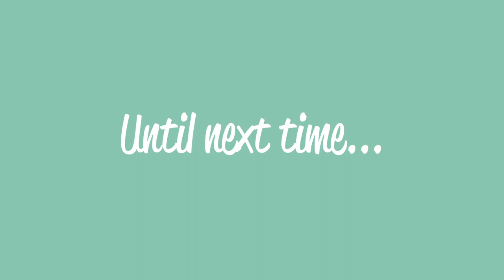Copic Coloring Curly Hair LaLa Land Crafts Hot Cocoa Marci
Hey all! Today I am showing you how I colored La-La Land Crafts Hot Cocoa Marci's hair. I have had a couple of requests on curly hair so I thought I would do a video. I hope you enjoy the video!

You can also see the video of how to make the treat holder she is

The Copic markers I used are:
Skin: E000, 00, 04, 11, 21, R20, 30, 32
Hair: E41, 42, 43, 44, 47, 49
Blue: B02, 01, 00, 000, 0000
Fuzzy collar, cuffs and hat: W00, 0, 2, 3, 4, 7
Pink: R11, 00, 02
Shoes: E40, 41, 42, Y26, W5

• Amazon.com: Gmark 4" Mini Wooden Spoons 200 ct, Biodegradable Compostable...
[ Amazon US ]

• 2 X Classic Crest Super Smooth Solar White 80# Cover 8.5"x11" 250/pack
[ Amazon US ]

• Amazon.com : Limited Papers (TM) Super Smooth Solar White 80 Pound Cover...
[ Amazon US ]

• EK tools Precision Scissors, Small, New Package
[ Amazon US ]

• Misti Stamp Tool Original Size Misti Most Incredible Stamp Tool Invented
[ Amazon US ]

• Brand New Memento Full Size Dye Ink Pad-Tuxedo Black Brand New
[ Amazon US ]

• Scotch Acid Free Advanced Tape Glider, Pink Applicator with 2 Rolls of 1/4-Inch Tape (085)
[ Amazon US ]

• Teresa Collins Mega Runner by Xyron
[ Amazon US ]

• Xyron Mega Runner Permanent Adhesive Refill-.5x100', For Use In 0701 Or 100049
[ Amazon US ]

• 3D Foam Adhesive Tape Small Squares - 1 Sheet of 940 Squares
[ Amazon US ]

• Art Glitter Glue Designer Dries Clear Adhesive 4 oz with Ultra Fine Metal Tip
[ Amazon US ]

• Amazon.com : Xyron Permanent Adhesive Refill for the Creative Station &...
[ Amazon US ]

• Darice 1040-56 Foamies Sticky Brick Sheet, 6 by 9-Inch, Assorted Color
[ Amazon US ]

I love your comments! Please feel free to let me know what kinds of videos you would like for me to do next.

You can find me on: (links in my profile as well)